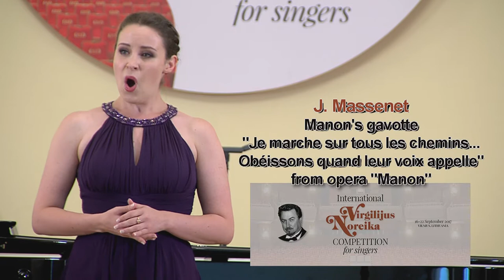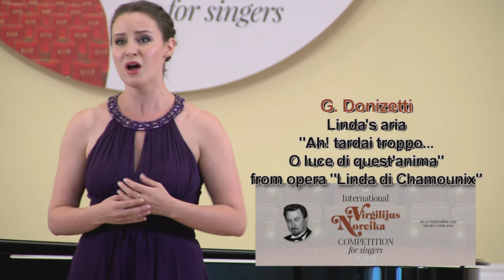7. Lina Dambrauskaitė (Lithuania), International Virgilijus Noreika Competition Second round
International Virgilijus Noreika Competition for Singers 2017, Vilnius, Lithuania.

 J. Massenet | Manon's gavotte "Je marche sur tous les chemins... Obéissons quand leur voix appelle" from opera "Manon"

G. Donizetti | Linda's aria "Ah! tardai troppo...O luce di quest'anima" from opera "Linda di Chamounix"

Professor | Sigutė Stonytė
Accompanist | Jurgis Karnavičius